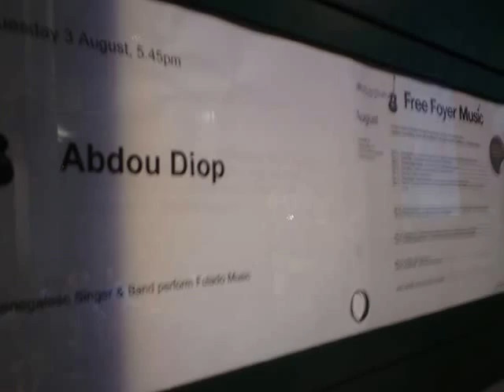Abdou Diop 0001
Senegalese singer singing live in the UK 2010